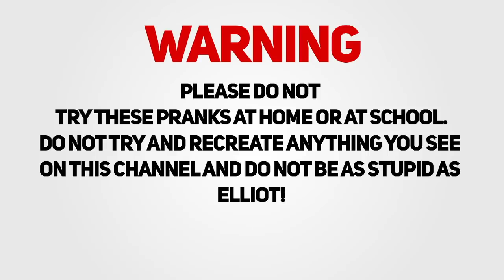PUT £10,000 WORTH OF CHINA IN BROS ROOM! - CRINGE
SO I DECIDED TO PUT 1000 CHINA PLATES IN ELLIOTS ROOM... SORRY BRO.

PLEASE DO NOT TRY ANY OF THE FOLLOWING PRANKS, THE ARE PREFORMED BY PROFESSIONAL IDIOTS, And not supported by ELLIOT.

SORRY BRO SEASON THREE MERCH AVAILABLE AT: SORRYBRO.COM

KEEP SMILING